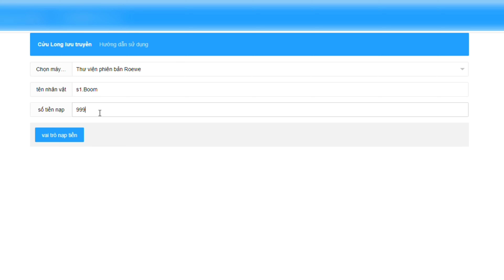Game Lậu Mobile - Cửu Long Truyền Kỳ 2D china - Free Tool GM + Tool KNB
🎮Link Game apk [ Anh em vượt link ủng hộ mình nhé]
mẫu đầu số china 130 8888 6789

Xem Thêm: Bách Chiến Truyền Kỳ VH - Free Tool Full GM - Tool vật phẩm không giới hạn

zzz
💡Anh em vào nhóm zalo để thảo luận